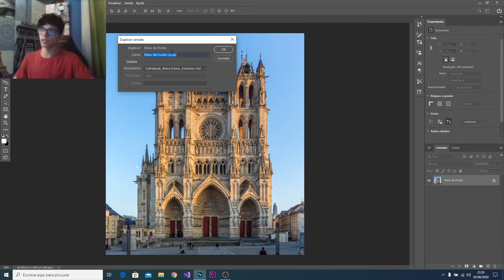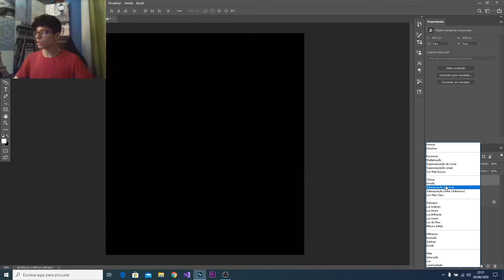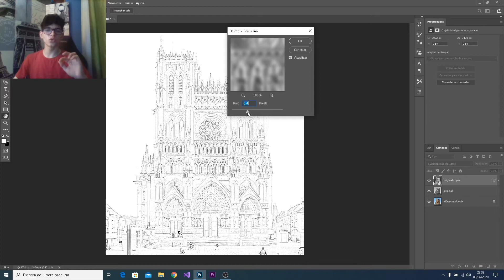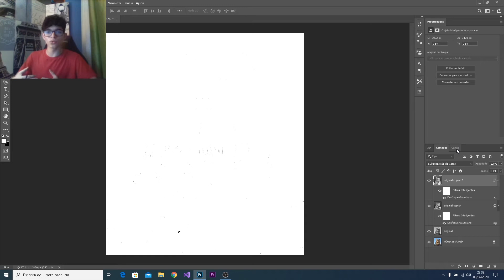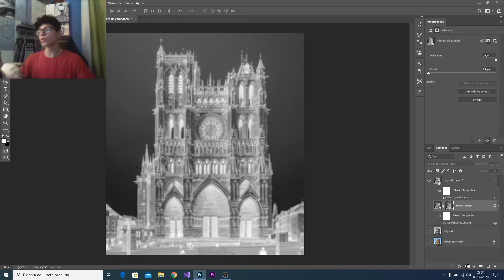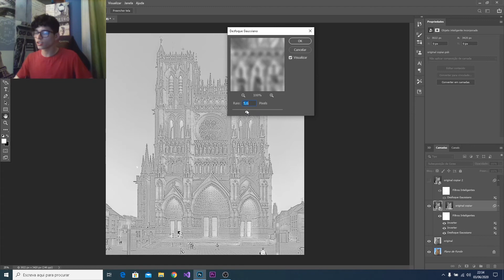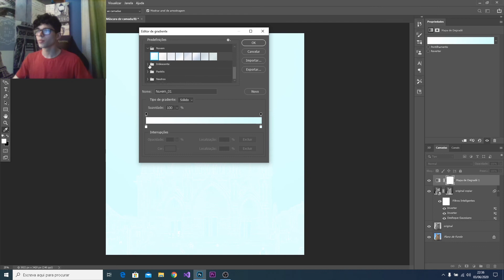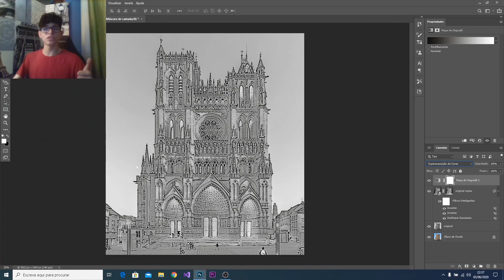how to turn an image into a drawing ? ! ( tutorial)